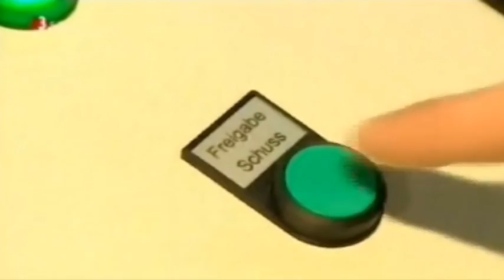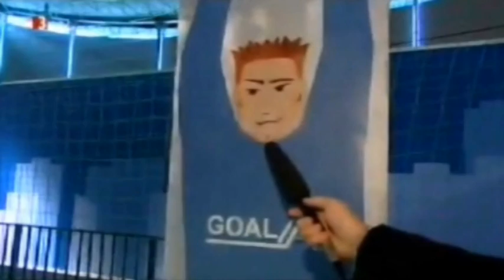GOALAS - 3sat nano